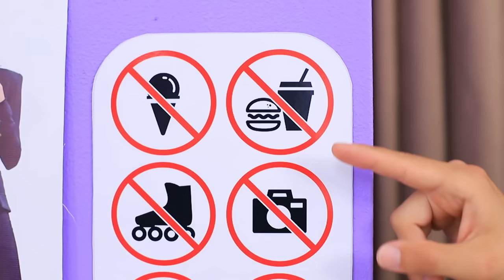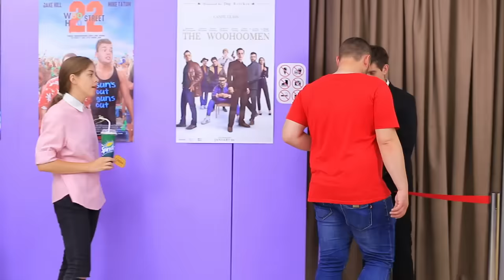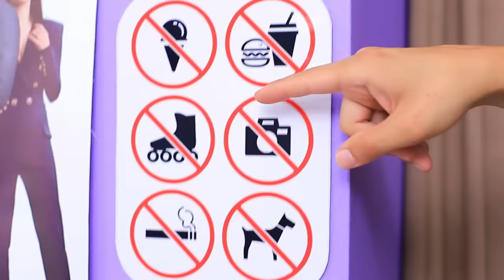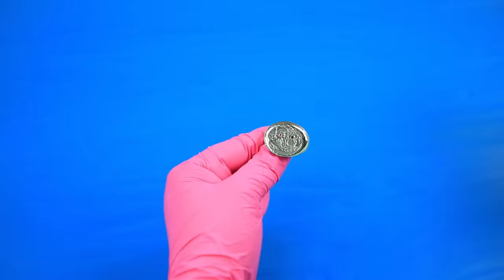10 तरीके मूवी मैं स्नैक्स ले जाने के !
अपनी पसंदीदा मूवी को सिनेमा में देखने से ज्यादा मजेदार और क्या हो सकता है।  इस मूवी की स्वादिष्ट पिज़्ज़ा , कैंडी या बर्गर , के साथ देखना बेशक।  और अगर आप नहीं जानते है कि सिनेमा के अन्दर स्नैक्स कैसे लेकर जाये तो देखे ये काम आने वाले लाइफ हैक्स हमारे नये वीडियो में।

• स्प्राईट कप
• इंस्टेंट नूडल्स
• स्ट्रॉ
• कैंची
• प्लस्टिक के काटें।
• कप का ढक्क्न
• गले के कोक कप्स
• गुप्ता
• पैंसिल
• हॉट ग्लू
• हैंड बैंड
• काऊबॉय हैट
• जिपलॉक बैग
• डबल साइडिड टेप
• नाचोस (Nachos)
• फॉक्स लैदर
• सुई और धागा
• सॉसेस
• पिज़्ज़ा क्रस्ट
• चीज़ सलामी
• ऑलिव्स
• टमाटर
• ब्रोच पिन
• अंगूठी के खाली हिस्से
• खाने वाली गोंद
• प्लास्टिक के डिब्बे
• फोम पेपर
• जेप रिंग्स
• चेन
• फोम प्लास्टिक
• यूटिलिटी नाईफ़
• ऐक्रेलिक पेन्ट
• बड़ा बन
• मस्टड
• लैट्यूस
• बोलोगोना

और Troom Troom विडियो देखें:
प्रसिद्ध विडियो: